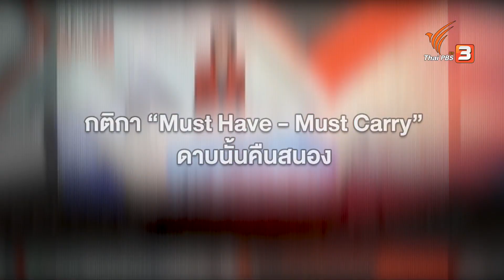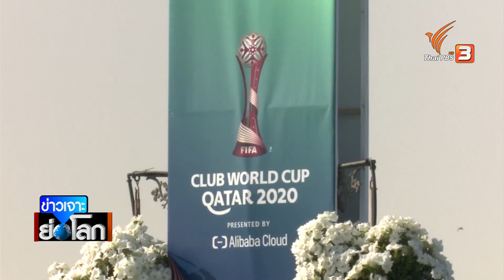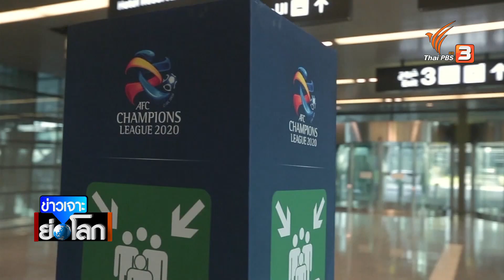เปิดปมวิจารณ์เดือด กสทช.ติดหล่มกติกาถ่ายทอดสดฟุตบอลโลก | ข่าวเจาะย่อโลก | 12 พ.ย. 65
นับถอยหลังสู่มหกรรมนานาชาติอย่างฟุตบอลโลก รอบนี้มาพร้อมกับความปั่นปวนในการหาผู้ถือลิขสิทธิ์ เมื่อภาครัฐต้องช่วยแบกรับภาระค่าลิขสิทธิ์ไว้บางส่วน ท่ามกลางคำถามสำคัญถึงแนวโน้มที่ประวัติศาสตร์จะซ้ำรอย คุณอุรชัย ศรแก้ว วิเคราะห์เรื่องนี้

ติดตามชมรายการ "ข่าวเจาะย่อโลก" ทุกวันเสาร์ เวลา 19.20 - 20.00 น. ทางไทยพีบีเอส หรือรับชมย้อนหลังได้ทาง